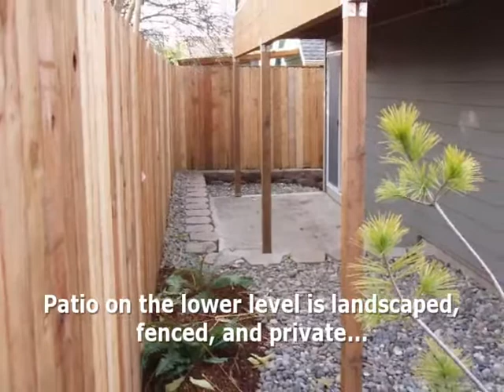Portland, OR Home for Sale - NE Portland/New Construction/Close-in/ 3 bed's/3 baths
Heather Brymer welcomes you to this Portland, OR home for sale, FOR MORE INFO...Gorgeous new home for sale in Portland, OR. This new home is located in NE Portland, in the Roseway Neighborhood, close to Rose City Park, Hollywood, Gregory Heights, Madison South, and Grant Park neighborhoods. This new home has gorgeous finishes, 3 bed/3 full bathrooms. The home is located close-in, and shops/parks are all within walking distance.